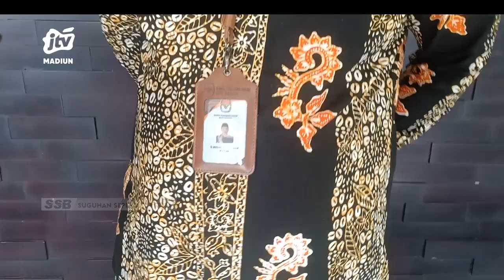KOTA MADIUN - Alokasi DAPIL Dan Kursi DPRD Kota Dalam PEMILU 2024 Seperti PEMILU 2019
Komisi pemilihan umum (kpu) kota madiun memastikan daerah pemilihan (dapil) dan alokasi kursi pada pemilu 2024 di kota madiun tidak mengalami perubahan. Artinya masih sama seperti pemilu 2019 lalu dengan empat dapil dan 30 alokasi kursi di dprd kota madiun..
Office : jl. Sarimulya no 47 Rejomulyo, Kartoharjo, Kota Madiun